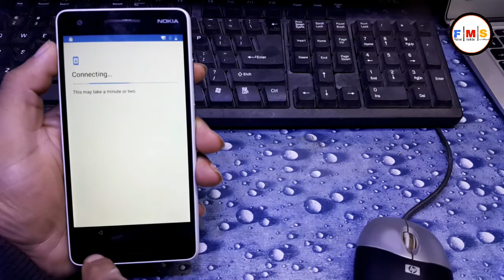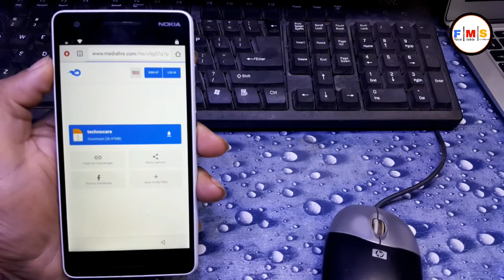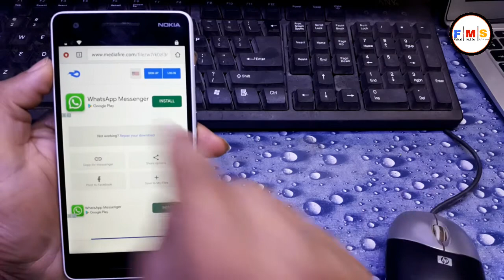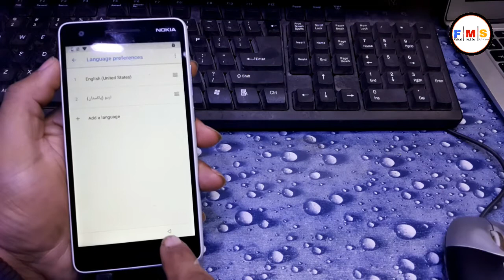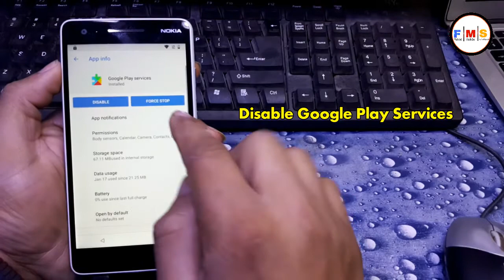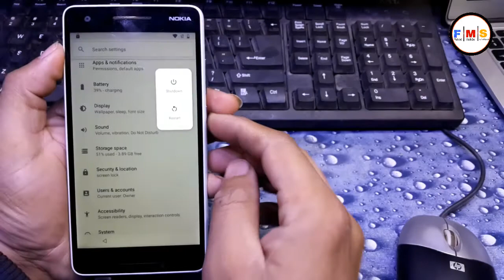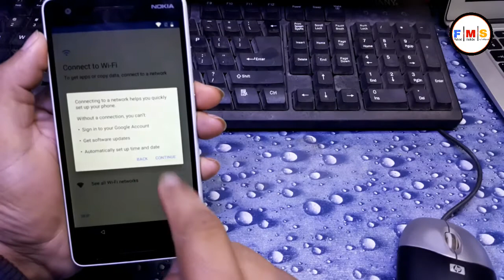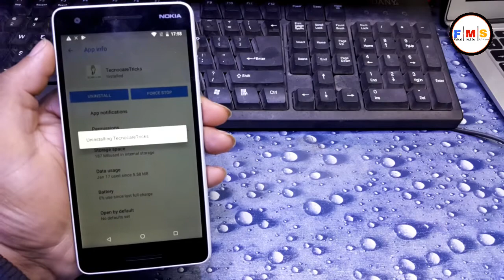Nokia 2.3 FRP Lock Google Account Bypass Without PC Nokia TA-1206 New Method 2021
In this video, I'll show you how to Nokia 2.3 FRP Lock Google Account Bypass Without PC  Nokia TA-1206  New Method 2021